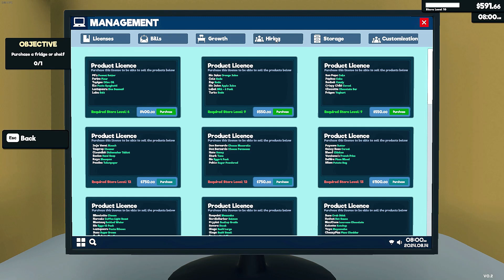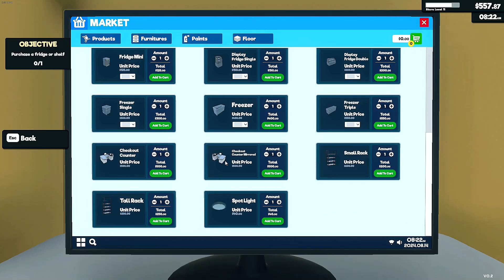STEVEN! - Supermarket Simulator #4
STEVEN!

|-|-|-|-|-|-|-|-|-|-|-|-|-|-|-|-|-|-|-|-|-| MUSIC |-|-|-|-|-|-|-|-|-|-|-|-|-|-|-|-|-|-|-|-|-|
ALL MUSIC AND SOUND EFFECTS USED BY EPIDEMIC SOUNDS:
|-|-|-|-|-|-|-|-|-|-|-|-|-|-|-|-|-|-|-|-|-| SOCIAL |-|-|-|-|-|-|-|-|-|-|-|-|-|-|-|-|-|-|-|-|-|
Socials:
|-|-|-|-|-|-|-|-|-|-|-|-|-|-|-|-|-|-|-|-|-| GAME |-|-|-|-|-|-|-|-|-|-|-|-|-|-|-|-|-|-|-|-|-|
Supermarket Simulator:
|-|-|-|-|-|-|-|-|-|-|-|-|-|-|-|-|-|-|-|-|-| MY RIG |-|-|-|-|-|-|-|-|-|-|-|-|-|-|-|-|-|-|-|-|-|
PC Specs:
CPU - i7-8700K 4.30 GHz
GPU - NVIDIA ASUS 3080 OC 12GB
RAM - 24GB
AOC U2879VF (4k)